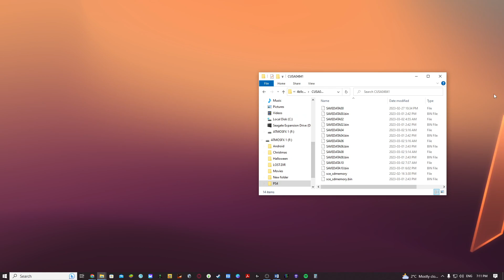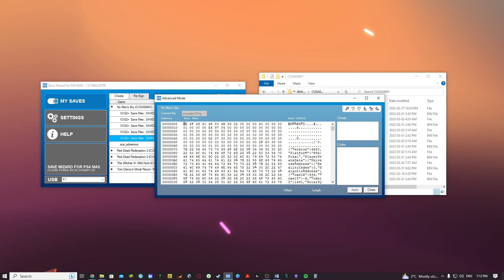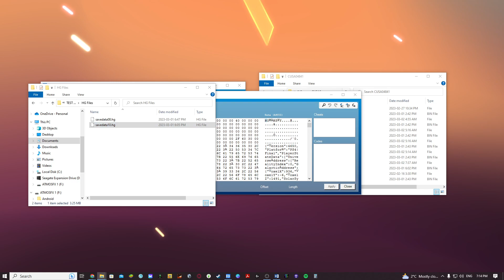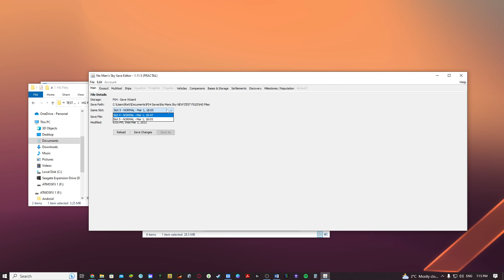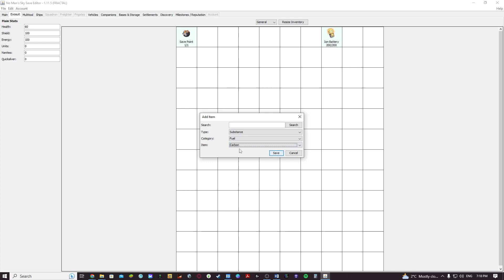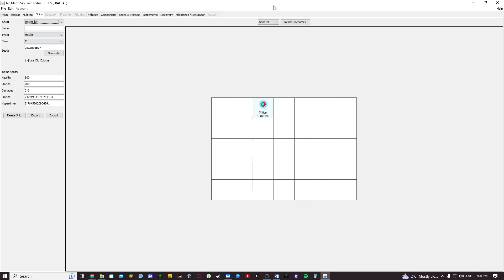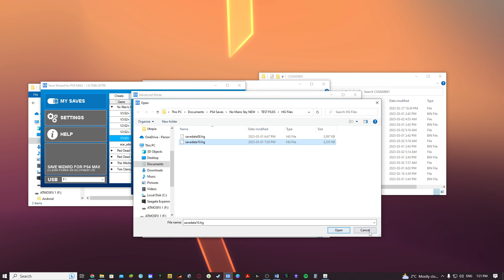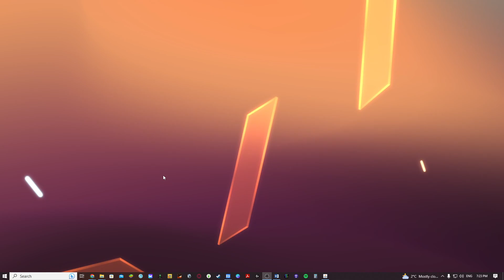No Man's Sky + Save Wizard + NMS Save Editor 2023 for PS4 + PS5 (IT WORKS!!)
What's up everyone? I'm not a YouTuber. I just figured something out that may help someone out there.

You don't have to settle for just Save Wizard when modding your NMS save.

As promised, here is the link for NMS Save Editor. All love goes out to the creator of it. GoatFungus is the real champ!